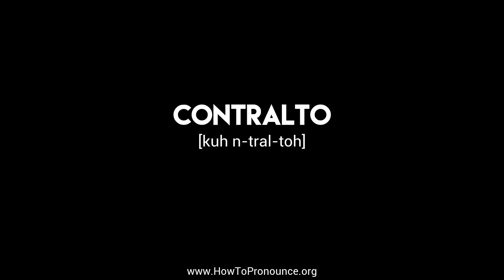How to Pronounce "contralto"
Learn the proper pronunciation of "contralto"